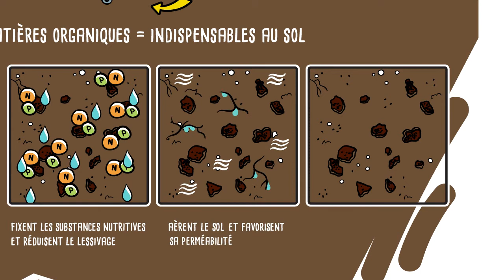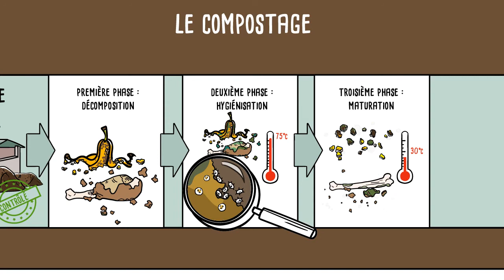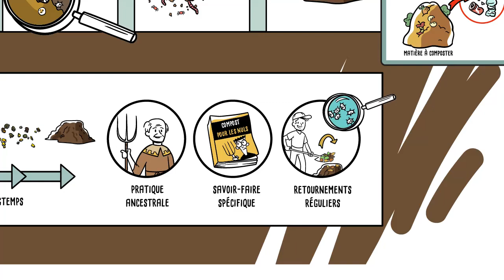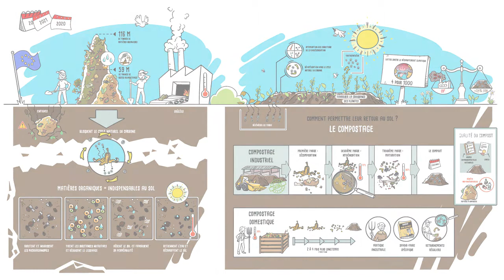Comment perpétuer le cycle du carbone et enrichir le sol